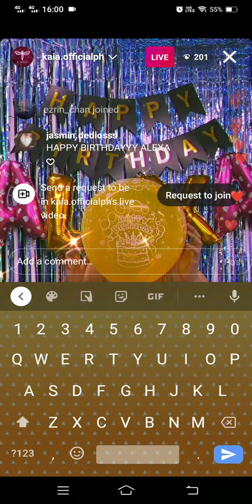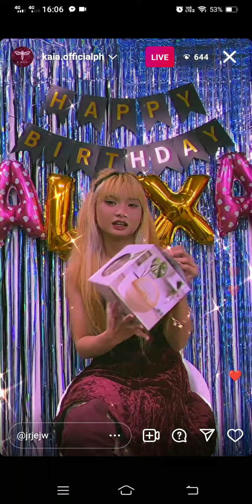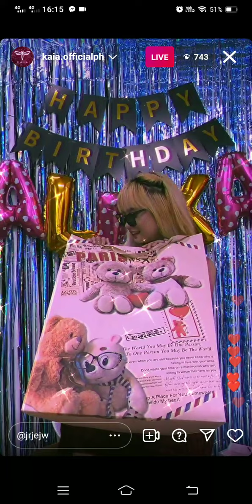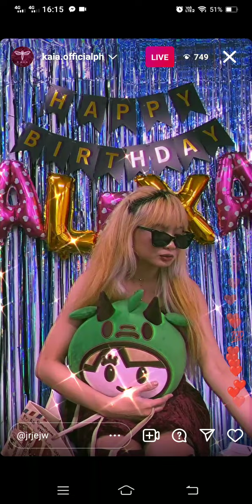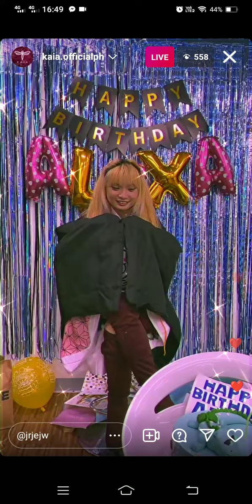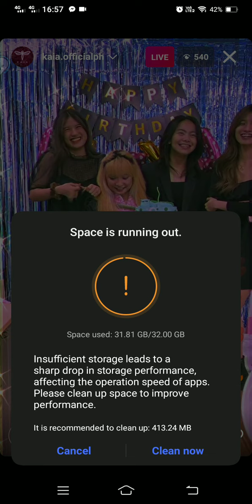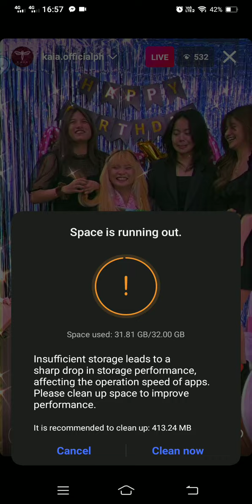IG LIVE UPDATE [052022] | HAPPY BIRTHDAY SENPAI ! 1/2